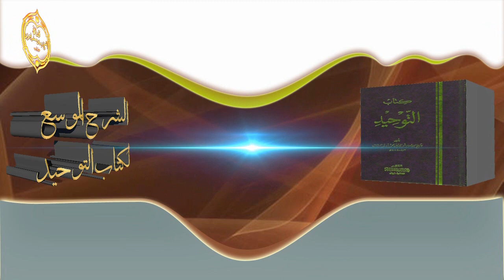الشيخ زيدالبحري الردمن القرآن بسبعة أدلة على تحريم الخمر على من قال ليس هناك دليل منه على تحريمها